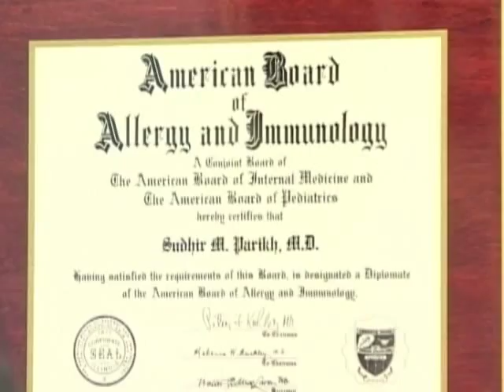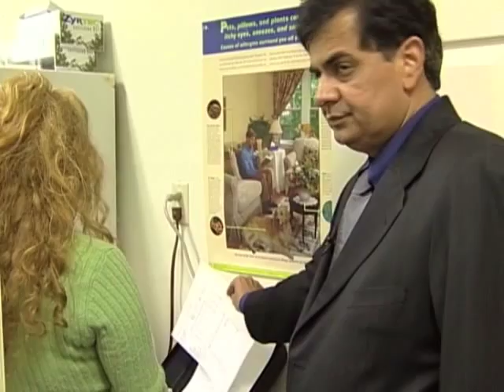Dr Sudhir Parikh Interview on NREYES Part 2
NREYES TV series about Indians living in US to tell their success story. Video Uploaded to show case work to serve as show reel. There is no commercial aspects or other promotional reasons to upload these TV series. Produced by Cinemaya Media & Directed by Shastri.M.G
These Videos are only to used here to as SHOW Reel for creative credits & experience samples only.